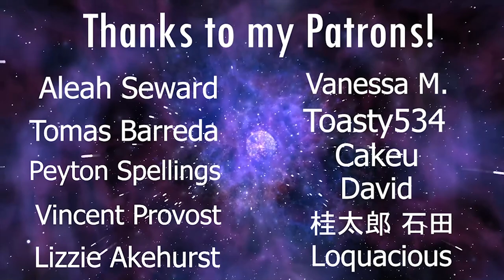LaDix Reacts: Demon Slayer | Episode 20